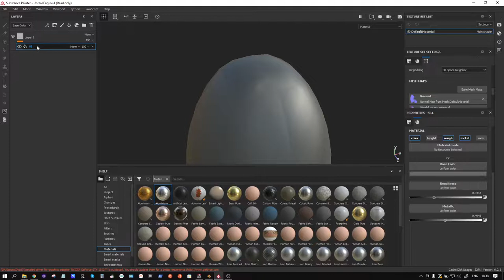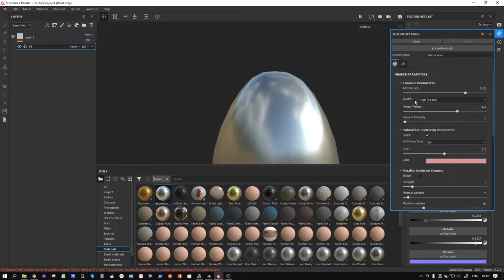UV шов на пустом месте в Substance painter